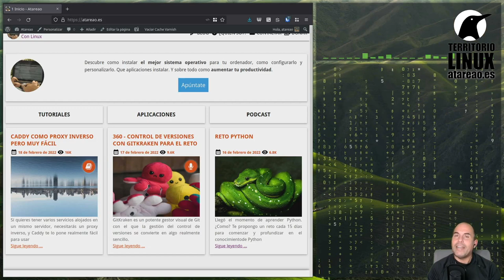362 - Mi experiencia con Zsh y Oh My Zsh tras 4 meses de uso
Durante estos últimos cuatro meses he estado trabajando con Zsh, en este podcast te cuento mi experiencia con Zsh y Oh My Zsh y alternativas